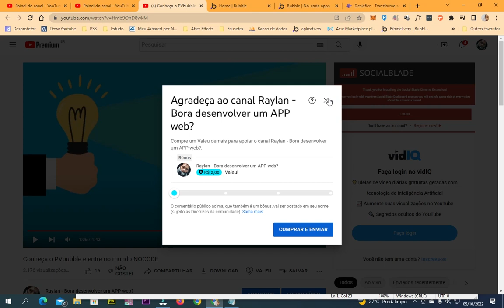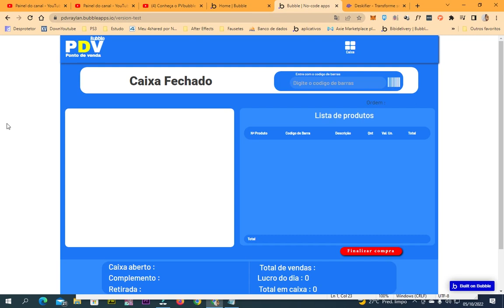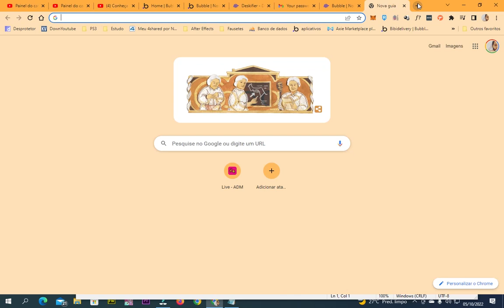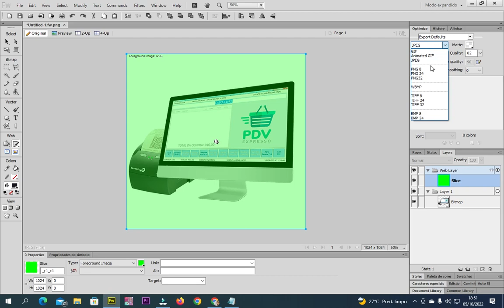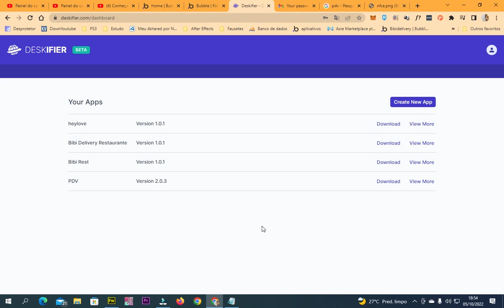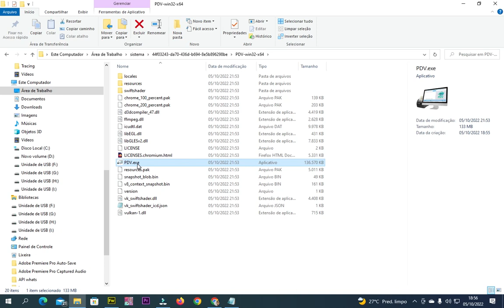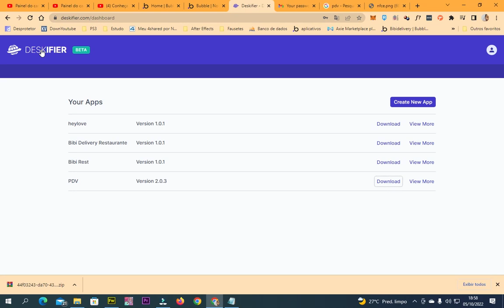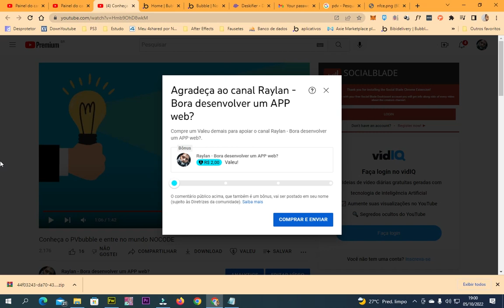Como transforma o Bubble em sistema instalável em WINDOWS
Curso completo sobre Banco de dados no Bubble

Se clicar já saber né?!

Galera, nessa aula eu falo como criar sistemas "instaláveis" utilizando o bubble , caso você tenha algum sistema do tipo DASHBOARD onde o usuário vai ter acesso por um computador, eu gosto da ideia porque para mim apresenta mais profissionalismo, mas cada um pensa de um jeito ne, mas as vantagem desse tipo de sistema instalável são as autorizações de acesso de microfone ou perifericos, elas acabam sendo mais fáceis de se ter acesso.

Dicas de Livros :
Aprenda Lógica de Programação e Algoritmos :
Lógica de Programação: A Construção de Algoritmos e Estruturas de Dados :
Lógica de Programação - Aprendendo a Programar :